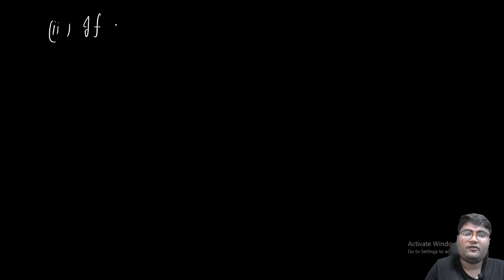LECTURE-3 || RING THEORY